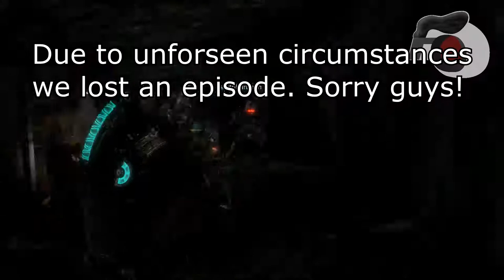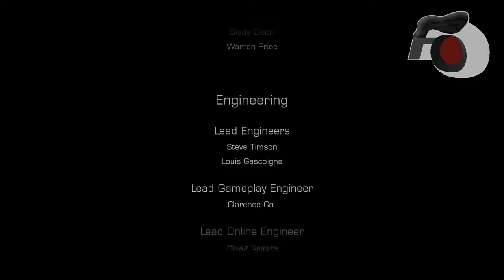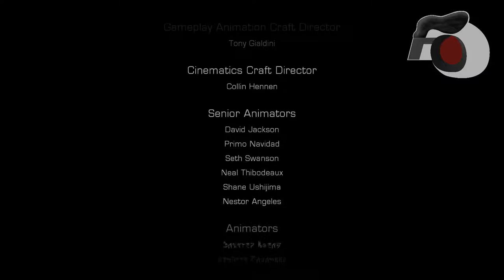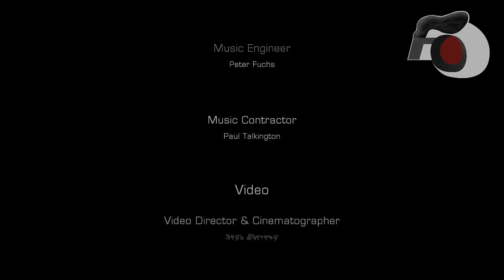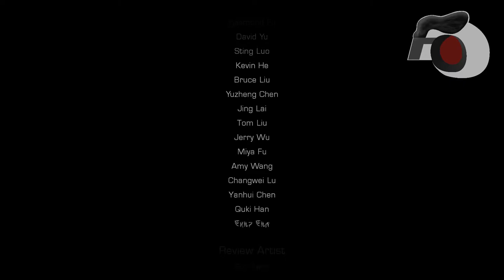Monster Closet Mambo Ep. 36 Final - Dead Space 3 Co-Op Let's Play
What would a winter vacation to the stunning ski resorts of Tau Volantis be without an infestation of space zombies and other assorted monsters that jump out of every vent and closet in an endeavor to eat your bowels? Boring as Christmas with aunt Trudy's meat loaf!

So join our hosts as they explore the icy wastes and dark corridors with more screams that your average One Direction concert and about as much passing out and dismemberment! Dead Space 3 truly is a winter wonderland for the whole family!

From the official page:
Dead Space 3 brings Isaac Clarke and merciless soldier, John Carver, on a journey across space to discover the source of the Necromorph outbreak. Crash-landed on the frozen planet of Tau Volantis, the pair must comb the harsh environment for raw materials and scavenged parts. Isaac will then put his engineering skills to the ultimate test to create and customize weapons and survival tools. The ice planet holds the key to ending the Necromorph plague forever, but first, the team must overcome avalanches, treacherous ice-climbs, and the violent wilderness. Facing deadlier evolved enemies and the brutal elements, the unlikely pair must work together to save mankind from the impending apocalypse.